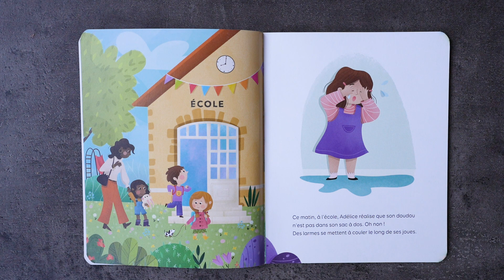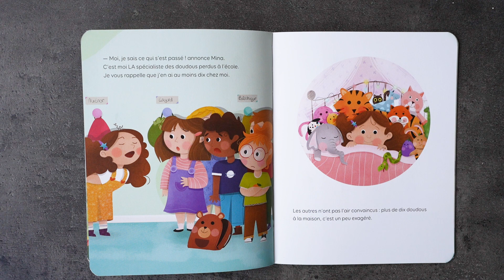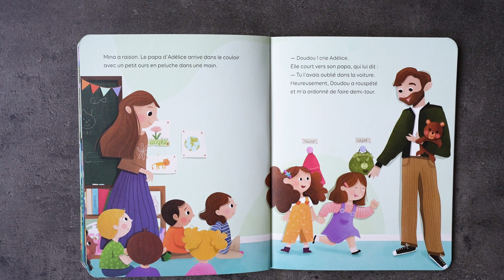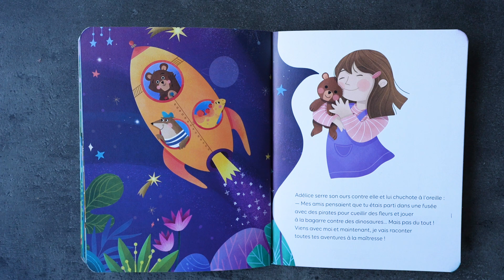Doudou a Pris La Poudre D'escampette ; Lecture Histoire